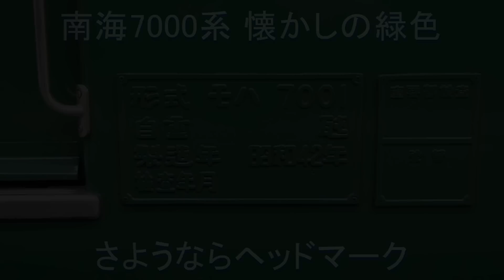南海7000系 懐かしの緑色 さようならヘッドマーク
1963年から68年にかけて南海本線用通勤形電車として製造された、7000系。
2000系、3000系（元泉北高速）の転属、8000系、8300系の増備により2007年から廃車が進み、2015年秋で引退することになりました。
引退並びに南海創業130周年を記念して、6月13日より4両1編成（7037F）が「懐かしの緑色」の旧塗装で運行を開始しました。
当初は「130周年」ヘッドマークを取り付けて運行されていましたが、9月1日より「さようなら7000系」というヘッドマークに変更されました。
9月30日限りで定期運行を終了し、10月3日の引退記念ツアーに使用され、4日に千代田工場へ廃車回送されました。
Farewell Nankai 7000 series.